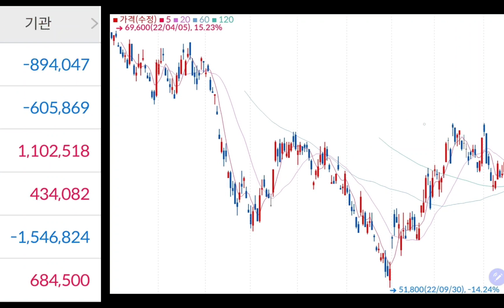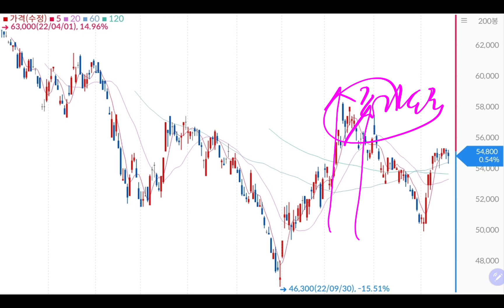(23-1-18-3) 내 싸랑 🔥🔥 삼성전자 💥💥